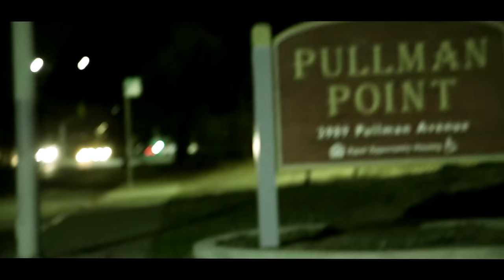SIRDY - SO GONE